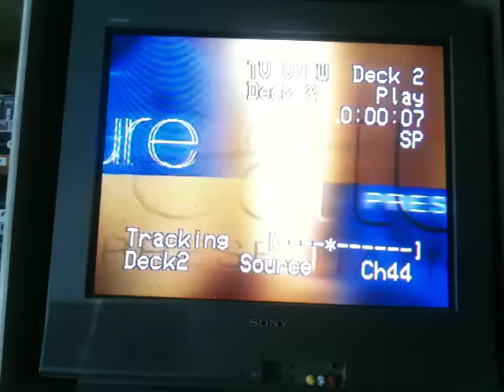Random VHS Start Ups #73 2017 Edition